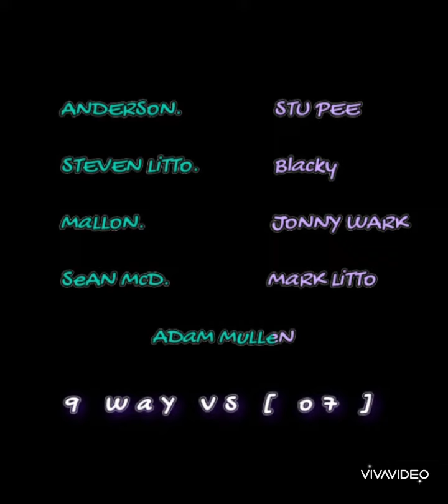Castles In The Sky - 9 Way Vs [ o7 ]